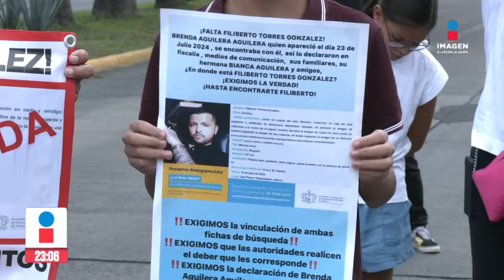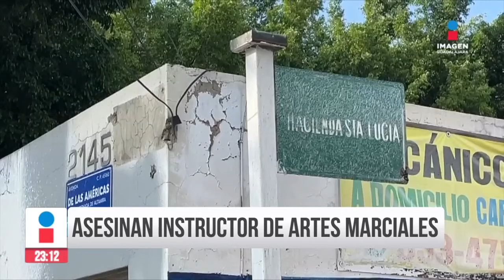Noticias con Rey Suárez | Programa completo 31 de julio de 2024